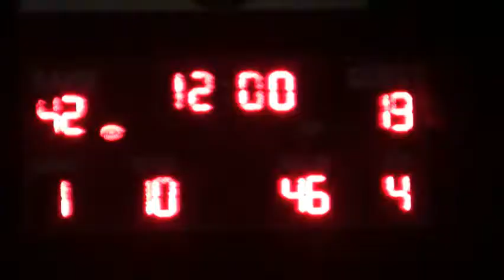SOUTH GATE FOOTBALL vs RHS 10 17 2014